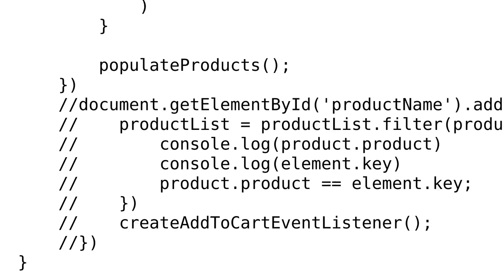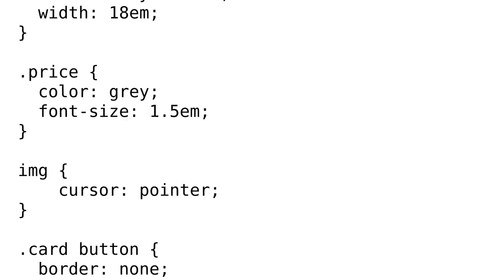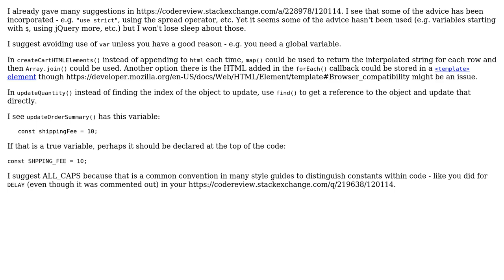eCommerce Mock App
With thanks & praise to God, and with thanks to the many people who have made this project possible! | Content (except music & images) licensed under CC BY-SA | Music | Images & others | With thanks to user Steve Ngai user SAM OnELA and the Stack Exchange Network Trademarks are property of their respective owners. You are responsible for your own actions.